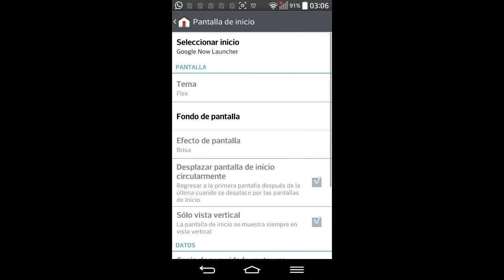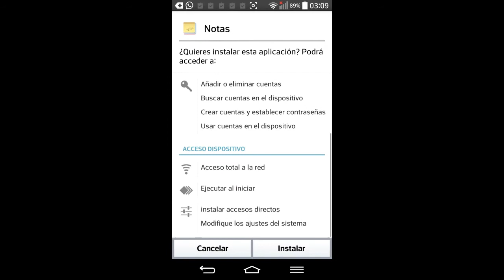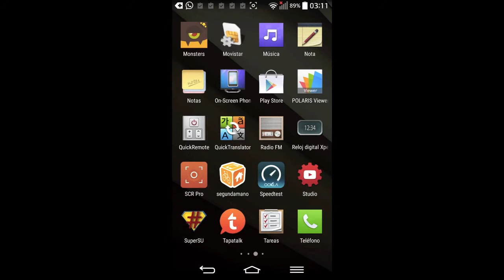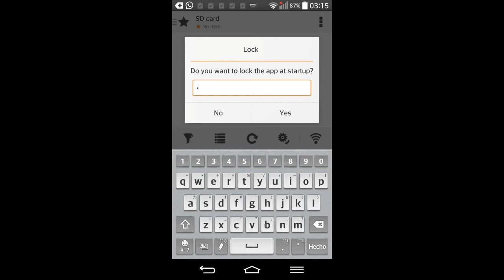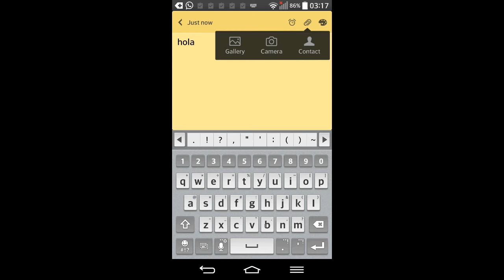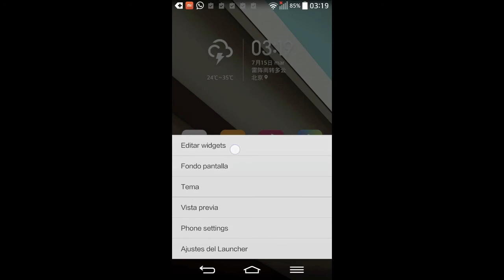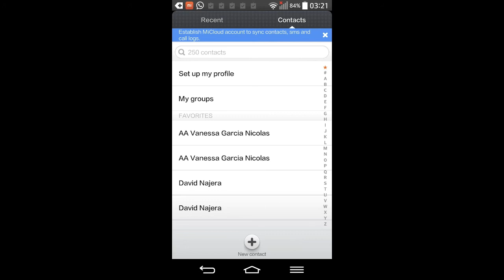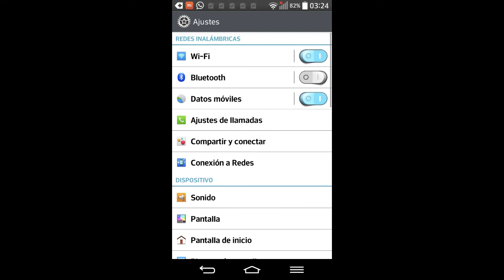Miui Experience en cualquier Android sin necesidad de Root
Aquí os dejo un pack de aplicaciones para probar la Miui Experience sin necesidad de ser Root no flashear nada de nada.